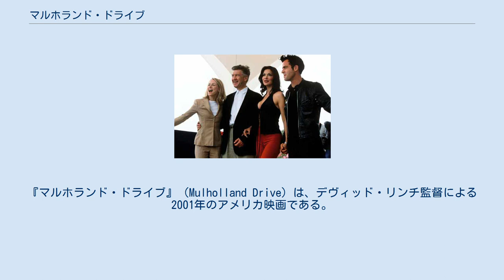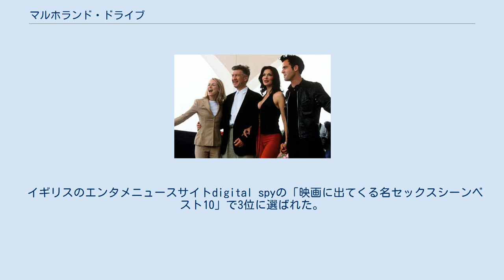マルホランド・ドライブ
デヴィッド・リンチの監督映画
アンジェロ・バダラメンティの作曲映画
『マルホランド・ドライブ』（Mulholland Drive）は、デヴィッド・リンチ監督による2001年のアメリカ映画である。
ただし制作にあたってフランスの映画配給会社による資本提供を得ている(後述)。
第54回カンヌ国際映画祭で監督賞を受賞した。
 日本公開時のキャッチコピーは「わたしのあたまはどうかしている」。
 夜のマルホランド・ドライブ道路で自動車事故が起こる。
事故現場から一人生き延びた黒髪の女性は、助けを求めにハリウッドまでたどり着く。
女性が偶然潜り込んだ家は、有名な女優ルースの家だった。
ルースの姪である女優志望のベティに見つかった黒髪の女性は、部屋に貼られていた女優リタ・ヘイワースのポスターを見て、反射的に「リタ」と名乗った。
彼女はベティに自分が事故で記憶喪失になっていると打ち明ける。
リタのバッグには大金と青い鍵。
ベティはリタの失った記憶を取り戻すことに協力する。
 括弧内は日本語吹替 本来は、アメリカのテレビ局・ABCのテレビシリーズを想定し、リンチが脚本を書き、パイロット版も作成されたが、最終的にABC側に却下されお蔵入りの危機に瀕した。
その後、フランスの配給会社Canal Plusが出資し、映画化が決定された。
 マルホランド・ドライブは実在する道（自動車道）で、そこからハリウッドが一望に見渡せる。
リンチは本作品により「ハリウッドのダークサイドを描きたい」と述べていた。
なお、リンチによると、この映画は同じくハリウッドを舞台にした1950年の映画『サンセット大通り』へのオマージュである。
 また、イギリス出身の画家・ホックニーは同じく「マルホランド・ドライブ」という題の絵画を発表している。
これはハリウッドにある自宅から仕事場への道であるマルホランド・ドライブを走っているときのイメージを表現したやや抽象的な作品であり、空の部分に実際のハリウッドの地図を使うなど前衛的である。
 以下は、リンチにより提示された、ストーリーを理解するためのヒントである。
映画公開時は、オフィシャルサイトにも掲載されていた。
 日本での公開時は、チケットの半券を持っていれば1,000円で鑑賞できるリピーターを推奨するキャンペーンが配給会社（コムストック）により行われた。
 また、エンドロール終了後に表示されるパスワードを入手すると、日本語版オフィシャルサイトの特別ページに入ることができる特権が与えられ、「謎解き」のヒントを入手することもできた。
 本作品には、直線的に進行するストーリーが存在しない。
現実のシーン、回想のシーン、空想のシーン、夢のシーン、ストーリーに関わりのなさそうな第三者のシーンなどが説明のないまま鏤められているような印象を与えがちである。
それが誰の「回想・空想・夢」なのか、果たして「現実のシーン」などあるのかという疑問を通常観客は抱きがちである。
 観客は映画・および入手した情報全体から、それぞれ自分なりのストーリーを作り出し、その世界観を解釈することもできるし、或いは幻惑的とも言えるシーン展開に身を任せることも可能である。
 こうした手法は、『イレイザーヘッド』 『ブルーベルベット』 『ツイン・ピークス』 『ロスト・ハイウェイ』などの、リンチ自身が脚本を書いている作品から連綿と受け継がれている。
その脈絡の無さ、意味不明さを突きつけられた観客が無理矢理にストーリーと世界観を組み立てる事が、「人が無秩序な現実世界を前にして、無理矢理に“世界観”を組み立て、人生を“ストーリー”化する」さまを、映画というメディアに投影しているという解釈も出来る。
しかしそれも数ある解釈の一例に過ぎない。
 英BBCが選んだ「21世紀 最高の映画100本」でベストワンに選ばれている。
 イギリスのエンタメニュースサイトdigital spyの「映画に出てくる名セックスシーンベスト10」で3位に選ばれた。
 カンヌ国際映画祭での監督・キャスト。